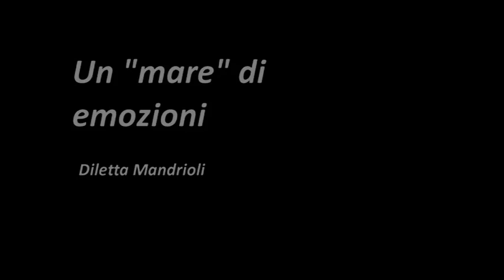"Un mare di emozioni" di Diletta Mandrioli